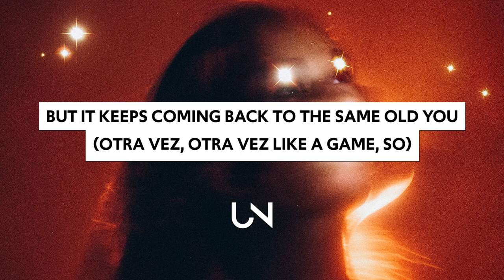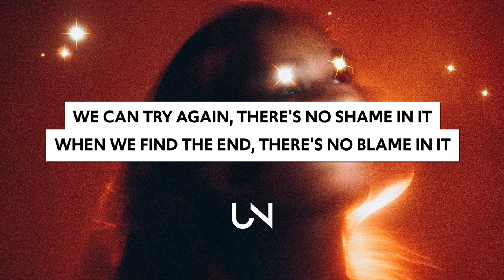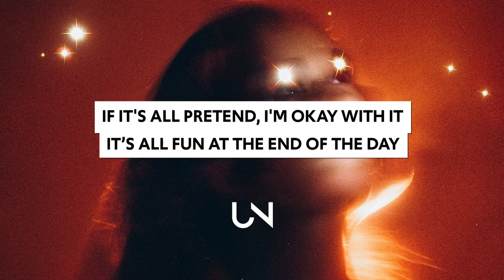judith - Merry Go (Lyrics)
judith - Merry Go (Lyrics / Lyric Video)

Lyrics for judith - Merry Go
round round round and around we go,
one more time on the merry go merry go
round round round we already know
get too high then we better come down

cherry model x on my own road
gps don't text tryna get home
but it keeps coming back to the same old you
otra vez otra vez like a game so

im on the fence
like no offense
but i can't keep coming back coming back
just to feel these heart attacks heart attacks

yeah yeah

we can try again theres no shame in it
when we find the end there no blame in it
if it's all pretend i'm okay with it
it’s all fun at the end of the day

every time you be asking why like your socrates
RX withdraws makes it hard for me
puff pass, pelé
esperando por ti me duele

» UNCVRD«